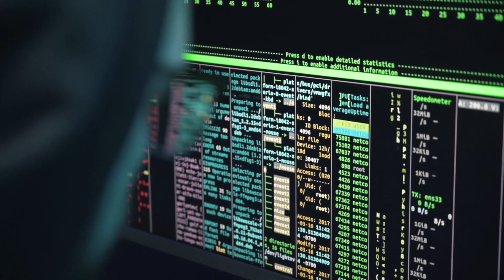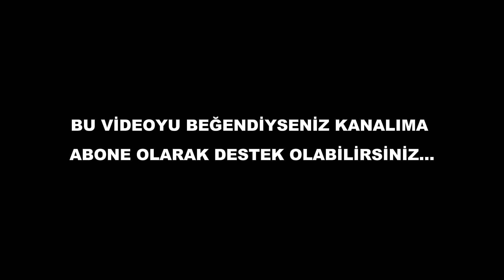Dünyada sadece tek 1 kişi kalsaydı ne olurdu? | BİLİMSEL KEŞİF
Bu video, dünyada yalnızca bir kişinin kaldığı senaryoyu ele alıyor ve bu durumun getirebileceği sonuçları tartışıyor. İnsanlık tarihinde böyle bir senaryo hiç yaşanmadı ama bu fikir üzerine düşünmek, dünyamızı ve insanlığı anlamak için önemli bir perspektif sunabilir. Bu video, yalnızca kurgusal bir senaryo değil, aynı zamanda insanların toplum olarak nasıl birbirine bağlı olduğunu ve birlikte yaşamanın önemini vurguluyor. Eğer siz de merak ediyorsanız ve bu ilginç senaryoyu keşfetmek istiyorsanız, videomu izlemeyi unutmayın! Yorumlarınızı ve düşüncelerinizi de paylaşmayı ihmal etmeyin. Keyifli seyirler! 🌍✨

VİDEO İÇERİĞİ;

00:00    FRAGMAN
00:44    GİRİŞ
01:28    YALNIZLIK
02:02    HAYATTA KALMA MÜCADELESİ
03:03    DOĞA VE ÇEVRENİN YENİDEN YAPILANMASI
04:51    TEKNOLOJİ
05:38    SAĞLIK
06:24    SONUÇ
07:00    BİTİŞ

İLGİNİZİ ÇEKECEK DİĞER VİDEOLAR: 🚀

🧬 Bilimsel Keşif kanalı, bilime meraklı her yaştan izleyici için hazırlanmıştır. Kanalımızdaki videolar, basit ve anlaşılır bir dil kullanılarak hazırlanmıştır. Bu sayede, bilime yeni başlayanlar da kolaylıkla öğrenebilir.

🛑 VİDEOLARIMIZIN BAŞKA KANALLARDA PAYLAŞILMASI VE BİREBİR VİDEOLAŞTIRILMASI YASAKTIR!

💻 VİDEO EDİTÖRÜ:
Mecit SAKALLI

🏞️ KAYNAK:
Pexels.com (Bu kanal stok görsel ve video kullanmaktadır.)

📳 SESLENDİRME:
Elevenlabps.com